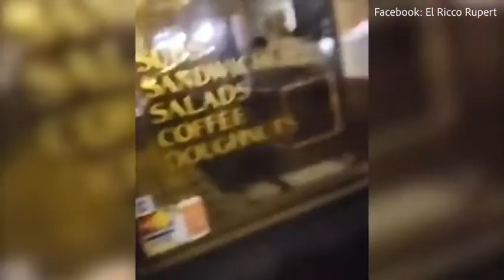Illinois man charged after Facebook live shows his looting